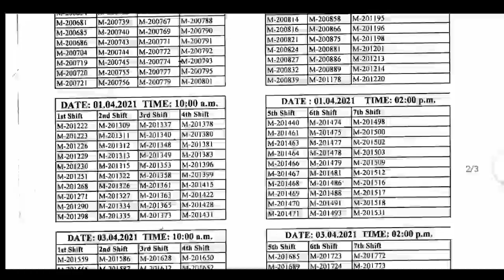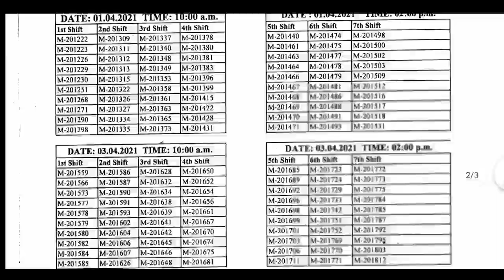Jkp border battalion written Update || Jk police Recruitment 2021 || Full Update